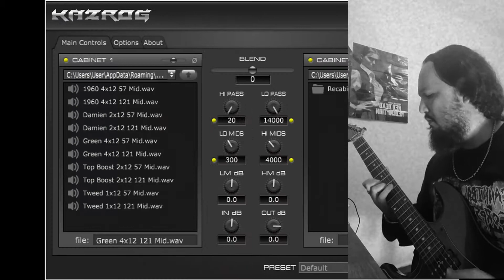Ugritone Kvlt Drums II - Kazrog Therminiok OgreTuber - Recabinet 5 IR: Green 4x12 121 mid - Condor G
True Kvlt Youtube Metal.